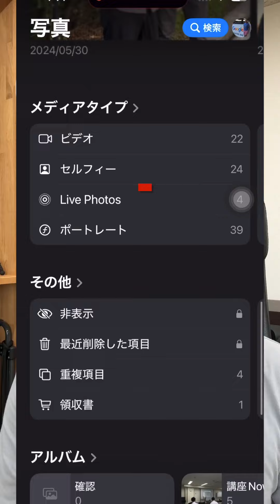iPhoneで動画撮影や編集している中で起こるストレージ問題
◎iPhone動画づくり体験講座　（中小企業、フリーランスの方向け）
自社(自分)で動画を作り情報発信したい方にオススメです！

2020年より経営者のための動画づくり体験講座を開催
・ビジネスYouTubeが分かる
・おすすめスマホアプリの紹介
・私も毎日動画配信を実践している

動画をはじめたい会社や社長は年々増えております。
しかし、動画を作ったことがないので、撮影方法や編集方法が分からないために独学では、動画がはじめられない会社や社長がおられます。

私たちが開催している動画講座では、特にiPhoneだけで動画を作る体験をして頂くことで動画づくりのお悩みを解決しております。

基本的な動画の作り方からYouTubeまでアップロードしていただくことで体験を通じて学んでいただきます。

このサポートは、実際に講座を受けて理解できたからが分かります。
具体的には、講座後にテーマを出しますので、実際に動画を作って提出して頂きます。
その動画を添削やアドバイスをさせて頂きます。
また、講座で使った動画の作り方資料を一部PDFとしてお渡ししますので、動画講座を受けた後も安心して動画にチャレンジして頂ける環境を整えております。

動画をはじめたい会社や社長、一度お問合せください。

普段の撮影機材紹介
撮影カメラ１：iPhone14 pro max
撮影カメラ２：Lumix GH5-S
レンズ：Panasonic Lieca 12-60mm
レンズ：Panasonic Lieca 42.5mm
レンズ：SIRUI Anamorphic
スマホ三脚：Koolehaoda
スマホフォルダー：WOOHOTO
ビデオ三脚：Manfrotto
スライダー：edelkrone
ジンバル：RONIN-S.osmo mobile3 osmo mobile6
ショルダーリグ：TILTA